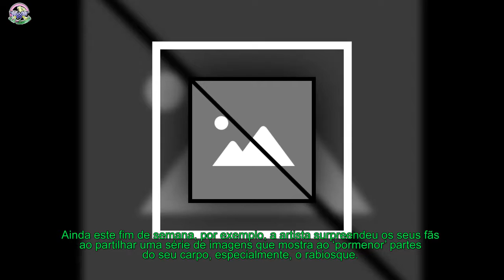Joana Duarte mais ousada do que com rabiosque em grande plano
[time]Ainda este fim de semana, por exemplo, a artista surpreendeu os seus fãs ao partilhar uma série de imagens que mostra ao ‘pormenor’ partes do seu carpo, especialmente, o rabiosque.